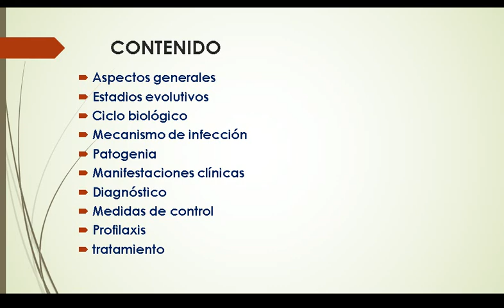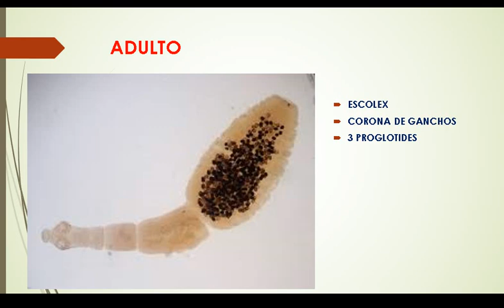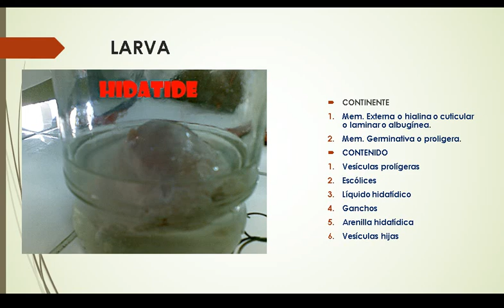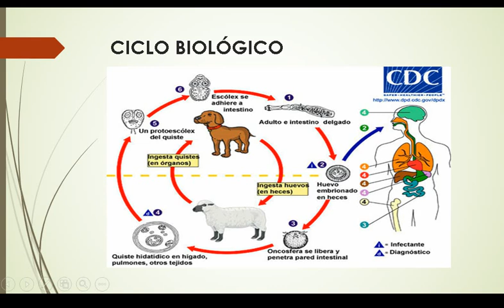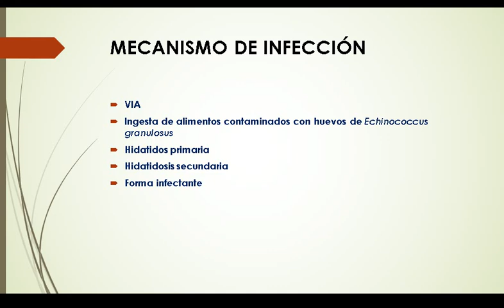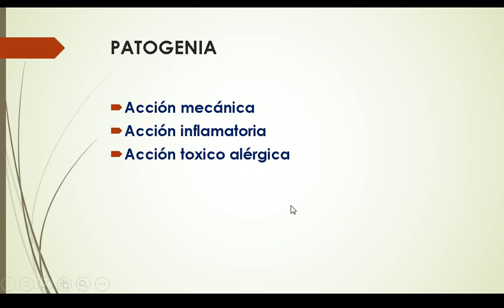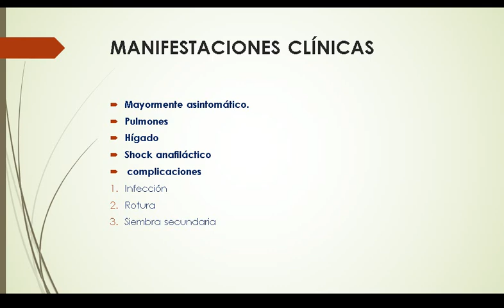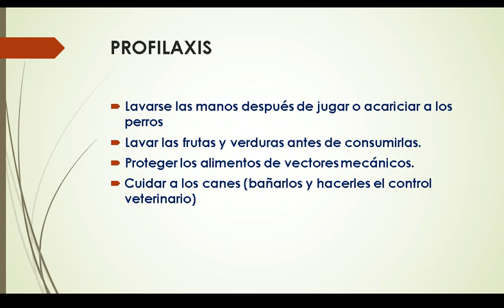PARASITOLOGÍA HIDATIDOSIS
las imagenes de laboratorio se encuentran en el siguiente enlace